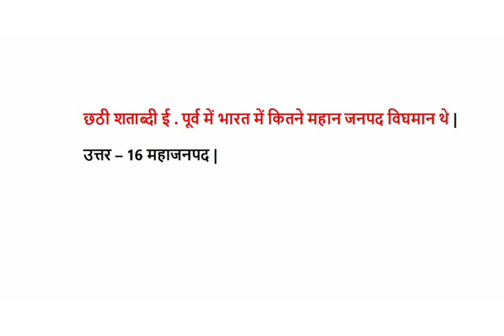छठी शताब्दी ई पुर्व मे भारत मे कितने महान जनपद विघमान थे